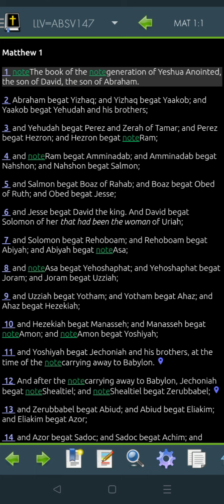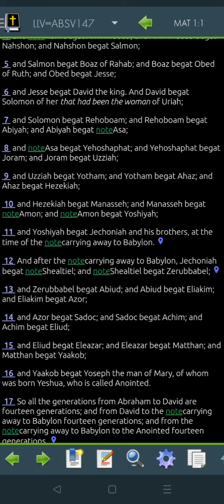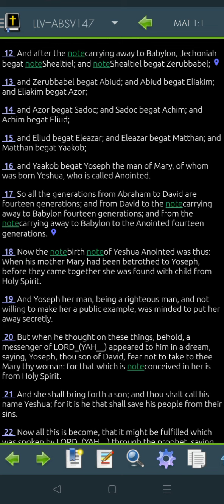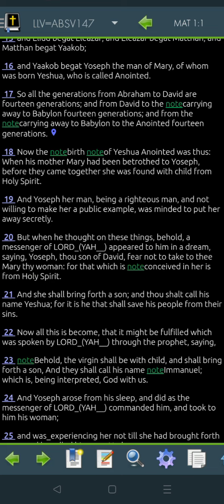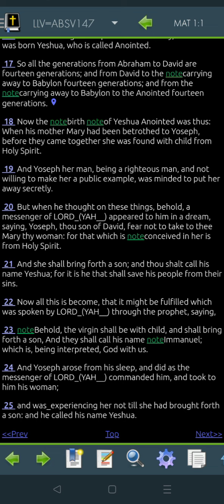Matthew 1 LLV147 for 2022 (Read Me The Bible, Garth.)